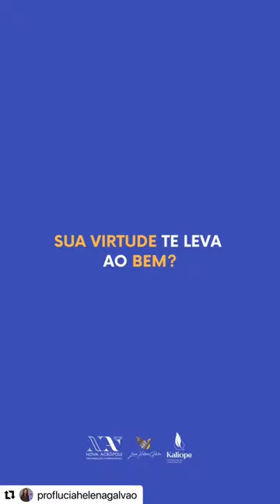Sua virtude te leva ao bem?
Créditos: @profluciahelenagalvao

A virtudes estão comprometidas com a bondade.

Corte da palestra O SENTIDO PERDIDO DAS CERIMÔNIAS que você pode assistir no canal da Nova Acrópole no YouTube.